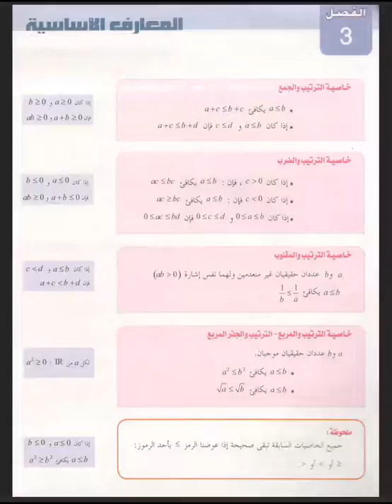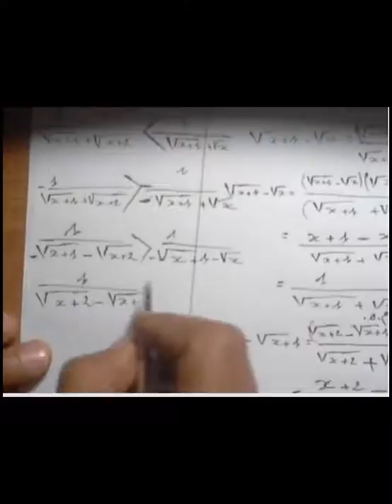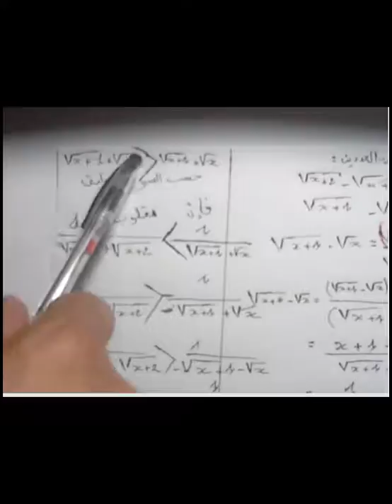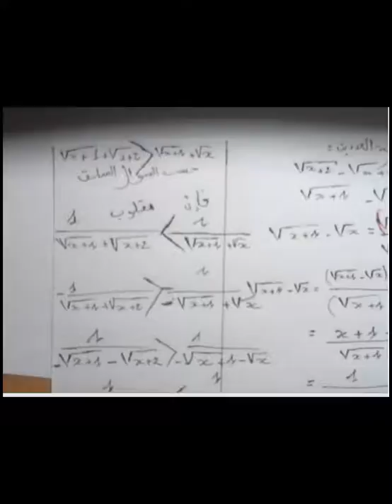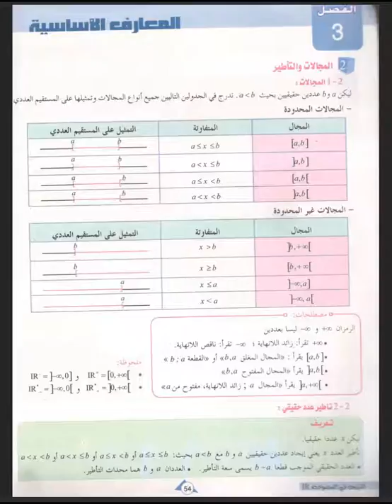المستوى الجذوع المشتركة علوم و تكنولوجيا الترتيب و العمليات في R الدرس الثاني :